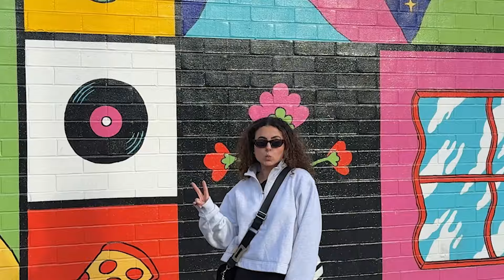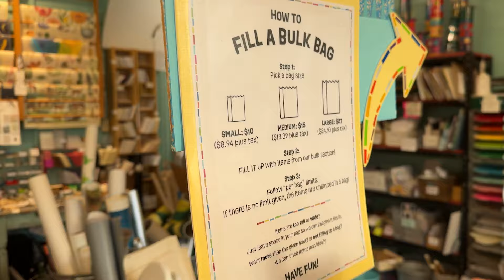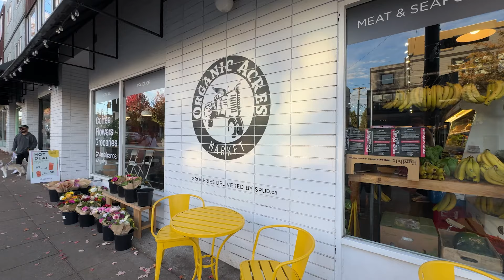Melhores brechós de Vancouver + Verdade & Mentira sobre os Canadenses 🇨🇦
Oi gente! 🌍✨

Vou levar vocês junto com a Aninha pra conhecer os melhores brechós de Vancouver! Tem os superfaturados e nos no precinho, os populares e os secretos também. Enquanto isso mostro a cidade durante o outono maravilhoso e conto algumas verdades e mentiras sobre os estereótipos canadenses.